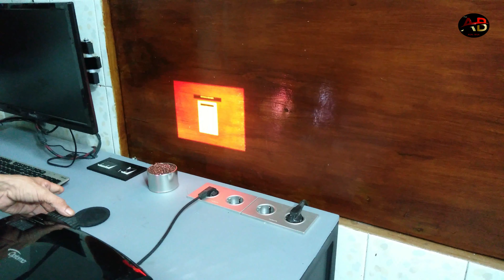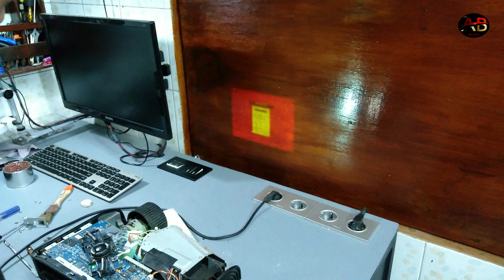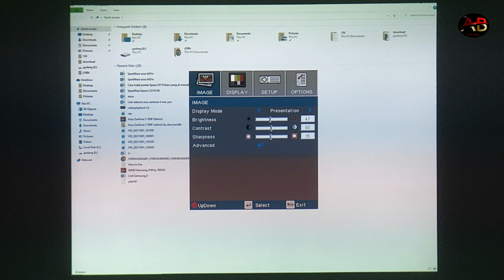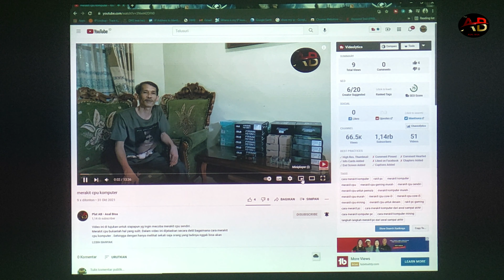proyektor bekas murah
proyektor bekas memang bisa di jadikan alternatif untuk menghemat budget jika kita membutuhkan proyektor tetapi budget kita tipis.
Kali ini saya beli proyektor rusak yang sangat murah merknya optoma ex612 xga 3500 lumens.
harga proyektor seken tentu berbeda jauh dengan harga proyektor baru,apalagi jika proyektor bekas nya kita beli dalam kondisi rusak.
Harganya tidak hanya murah tapi super murah dikarenakan kondisi proyektor optoma tidak mau nyala saat saya beli. Dan ternyata setelah saya  tes, proyektor nyala sebentar lalu mati lagi seperti kasus kebanyakan proyektor.Dan setelah saya bongkar,ternyata buntut lampu lepas dan mengganjal fan. Dalam video ini di tunjukkan bagaimana cara cek proyektor bekas . juga di singgung bagaimana tips beli proyektor rusak .
Video ini saya buat untuk memotivasi bahwa jika kita punya banyak kebisaan, kita bisa mendapatkan bermacam barang yang kita butuhkan dengan harga yg sangat murah, karena kita bisa mebelinya dalam kondisi rusak, seperti beli proyektor rusak lalu kita perbaiki sendiri .
Meskipun kebisaan itu sekedar asal bisa,ttp juga harus bisa di pertanggung jawabkan.